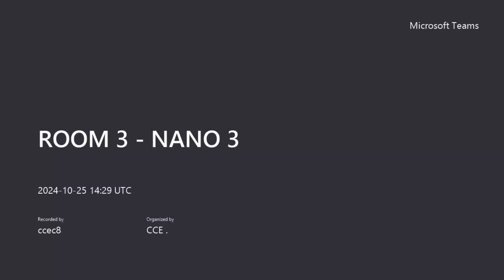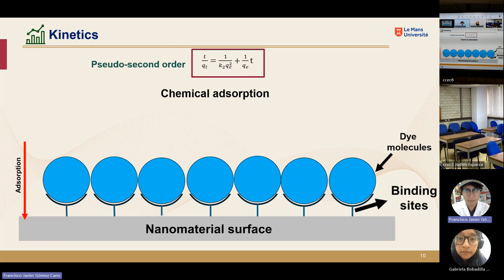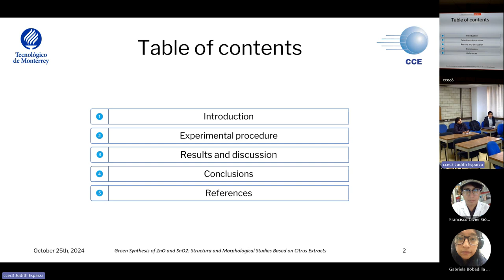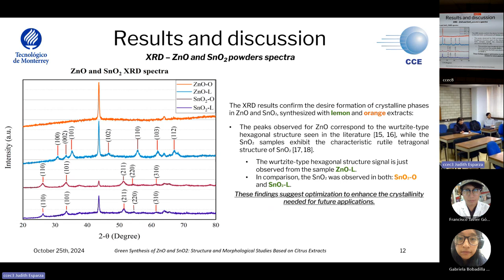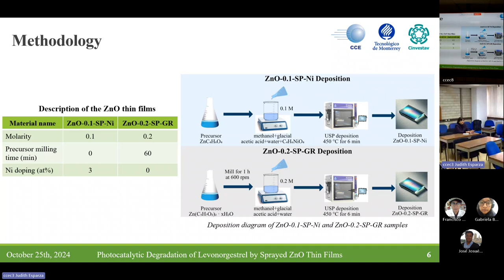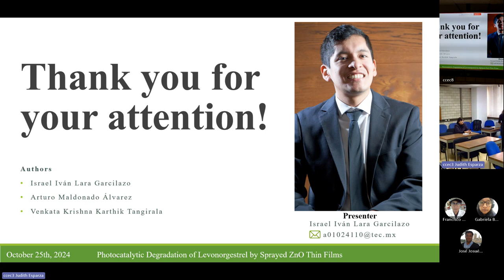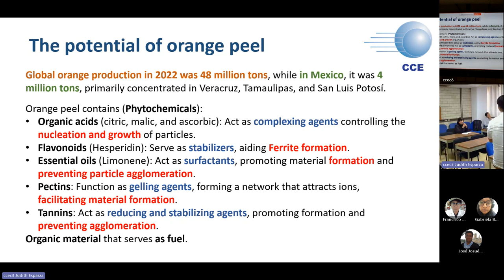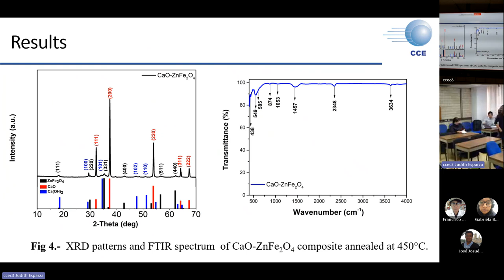ROOM 3 NANO 3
Francisco J. Cano, Odín Reyes Vallejo, Rocío Magdalena Sánchez Albores, Ashok A., Fernández Vázquez Vázquez, Salvador Escobar, Arturo Fernández Madrigal and Sebastian P.J..

Adsorption of dyes by charcoal and activated charcoal from Moringa Oleifera leaves

Israel Iván Lara Garcilazo, Juan Jesús Rocha Cuervo, Venkata Krishna Karthik Tangirala and Angélica Guadalupe Hernández Zanabria.

Green Synthesis of ZnO and SnO₂: structural and morphological studies based on citrus extracts

Israel Iván Lara Garcilazo, Venkata Krishna Karthik Tangirala and Arturo Maldonado Álvarez.

Photocatalytic Degradation of Levonorgestrel by Sprayed ZnO Thin Films

Odin Reyes Vallejo, Rocío Magdalena Sánchez Albores, Roliber Escobar Velazquez, Clara López Aguilar, Francisco J Cano, Ashok A., José Escorcia García and Pascual Bartolo Pérez.

Adsorption of Malachite Green on CaO-ZnFe2O4 Composite Derived from Agroindustrial Waste